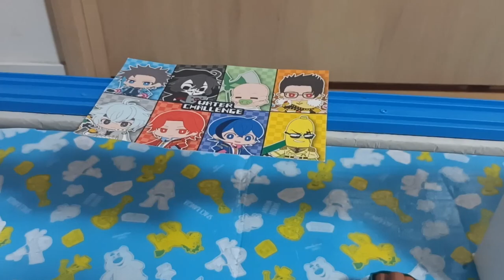World's Strongest Engine 1182